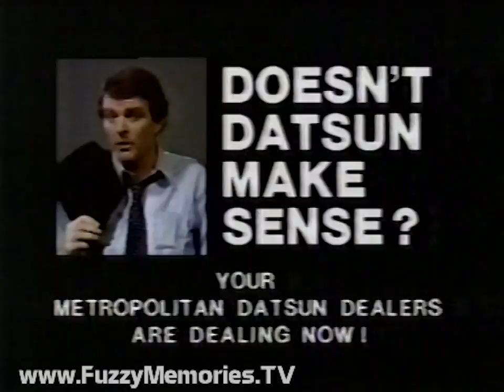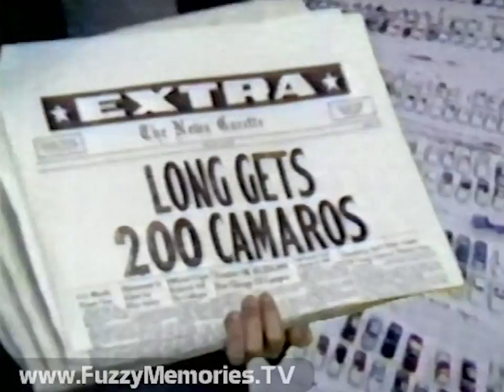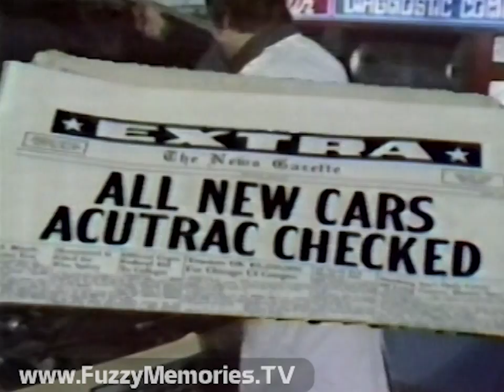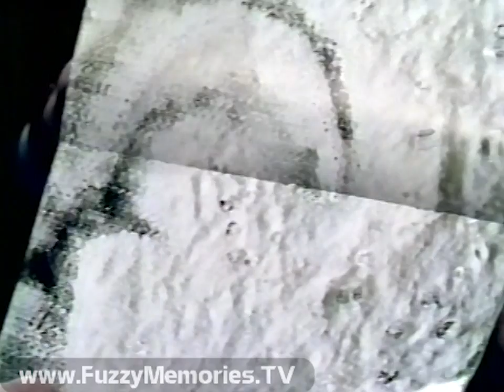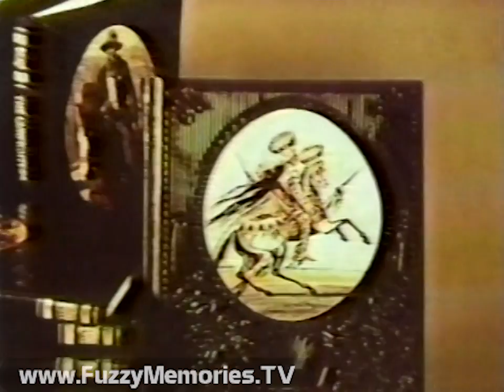WLS Channel 7 - Friday Night with Jay Levine - "Cheech & Chong & Cannabis" (1979)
Here's the first 36 minutes or so of a broadcast of Friday Night with Jay Levine on WLS Channel 7, with Cheech and Chong as the main guests, and the main subject marijuana a.k.a. cannabis, a.k.a. "pot", a.k.a. "weed."  Sadly, the recording got cut off short.

Includes:

Cheech and Chong introduce themselves, and Jay brings up more background in lead-up to upcoming interview

Commercials for:

Your Metropolitan Datsun Dealers - "Does Datsun Make Sense?" (very defensive commercial)

Olympia Beer - "It's the Water.  And a lot more."

Station ID / bumper promo for "Ice Station Zebra" (voiceover by Gary Gears)

[02:12] - Friday Night open (with first part reminiscent of graphics used for The 3:30 Movie), followed by first part of interview and a clip from their first film "Up in Smoke" (some audio removed for Copyright issues)

Commercial: The Tannery Spray-On Leather/Vinyl Cleaner Conditioner (with Dorsey Connors) (kind of sad that former WNBQ daytime hostess Dorsey Connors was reduced to doing commercials for spray-on leather vinyl/cleaner conditioner while her former counterpart Lee Phillip had gone on to bigger and better things on WBBM and beyond)

Theatrical trailer for TV for "The Warriors" (ending voiceover by Mike Rapchak)

Commercial: Chicago Health & Racquetball Club - White Sale ("Due to all the snow...") (offer expires February 11th)

[10:18] - Second part of interview

Commercials for:

Dominick's Finer Foods (sale on U.S. No. 1 Russet Potatoes through February 14th)

Long Chevrolet Elmhurst - Sales on Chevy Camaros (with Timmy the annoying newsboy)

Tab Cola (with jingle reminiscent of Orleans' "Still The One" which was also ABC's theme song in this year) - "One Calorie. Beautiful."

Dannon Lowfat Yogurt - "What's Inside the Yogurt You Buy?" (voiceover by Whitfield Connor)

[19:26] - For Part 3, Jay and Cheech and Chong are joined by High Times magazine editor Craig Copetas, starting off with showing a "centerfold" picture of a mound of cocaine

Commercial offer for Time-Life Books' "The Great Chiefs" (ending voiceover by Mike Rapchak)

[29:02] - In Part 4, comes the next guest, Andy Kowl of Paraphernalia Digest, to join the group

Commercial: Toyota - "Fast Start '79" (ending voiceover by Mike Rapchak)

Incomplete commercial for Clothing Clearance Center before recording ends.

It's too bad - it seems clear the person recording this meant to record the entire program.  The TV Listings had it starting at the oddly specific weird time of 11:38pm but something had put the schedule off an additional 15 minutes or so.  So his recording has the last 15 minutes of an ABC late-night airing of Baretta before the Friday Night show begins.  And then the recording only goes for another 37 minutes.  This is because as mentioned the show was listed to start at 11:38pm and was scheduled to end at 12:30am.  (52 minute show?)

"Two budding talk show hosts..."  (get it, "budding"?)

This aired on local Chicago TV starting at about 5 minutes to Midnight on Friday, February 9th 1979 through about 12:32am early Saturday, February 10th 1979.

This footage was donated to The Museum of Classic Chicago Television as part of the Bob DeBartolo Collection.